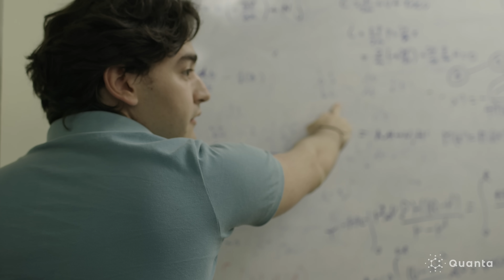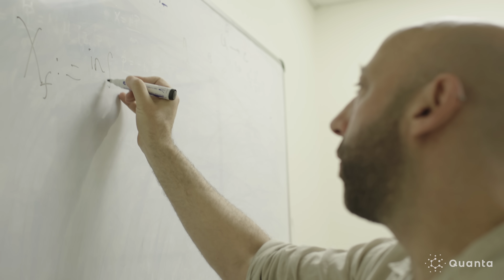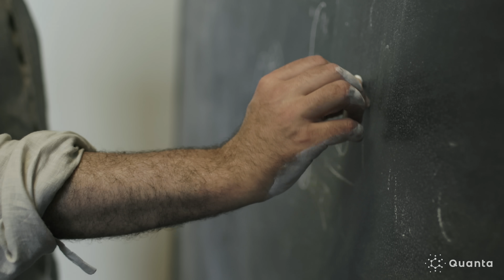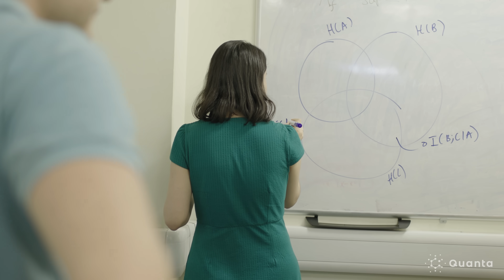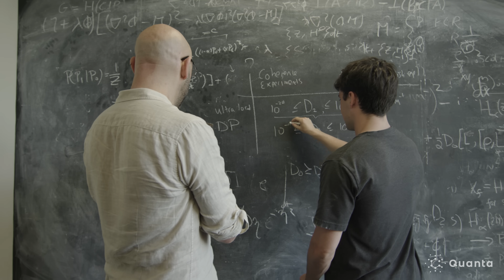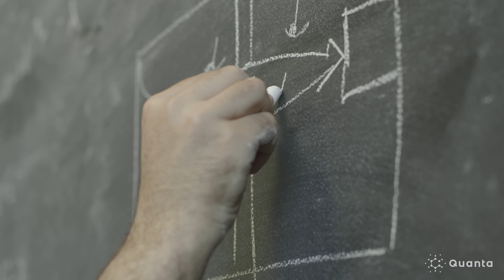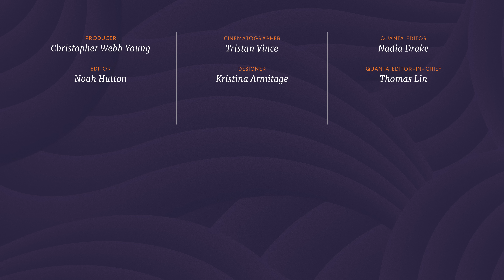A Bet Against Quantum Gravity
Is gravity quantum in nature, just like all the other particles and forces? Or is it fundamentally different? For nearly a century, physicists have attempted to define gravity using the framework of quantum mechanics. But it turns out that “quantizing” gravity leads to some thorny dead ends.

To chart a path forward, the physicist Jonathan Oppenheim and his students have proposed a different idea: What if gravity simply can’t be quantized? Building on work from the 1990s, Oppenheim’s theory keeps gravity classical and then searches for a way to couple the quantum and classical realms.

Such hybrid theories could solve long-standing problems in physics. But they also lead to a conclusion that many physicists may find unsettling: the universe is deeply random. To make his point, Oppenheim made a bet with two quantum gravity researchers that he’s right. Upcoming experiments could determine the winner of the bet.